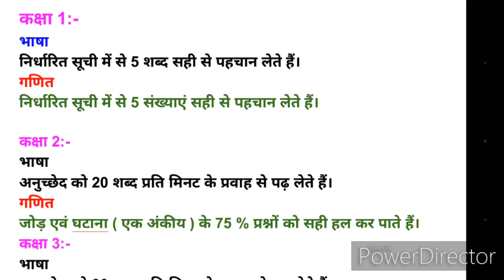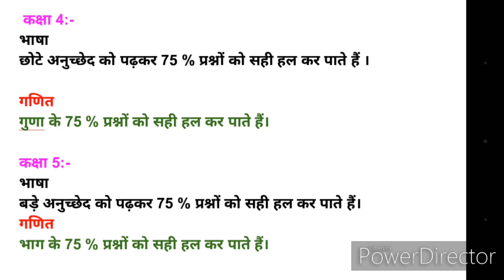Mission prerna,प्रेरणा लक्ष्य पर आधारित प्रश्नोत्तरी,Prerna Quiz,Prerna Lakshya Quiz,मिशन प्रेरणा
प्रेरणा लक्ष्य

कक्षा 1:-
भाषा
निर्धारित सूची में से 5 शब्द सही से पहचान लेते हैं।
गणित
निर्धारित सूची में से 5 संख्याएं सही से पहचान लेते हैं।

कक्षा 2:-
भाषा
अनुच्छेद को 20 शब्द प्रति मिनट के प्रवाह से पढ़ लेते हैं।
गणित
जोड़ एवं घटाना ( एक अंकीय ) के 75 % प्रश्नों को सही हल कर पाते हैं।
कक्षा 3:-
भाषा
अनुच्छेद को 30 शब्द प्रति मिनट के प्रवाह से पढ़ लेते हैं।
गणित
जोड़ एवं घटाना ( हासिल के साथ ) के 75 % प्रश्नों को सही हल कर पाते हैं।

 कक्षा 4:-
भाषा
छोटे अनुच्छेद को पढ़कर 75 % प्रश्नों को सही हल कर पाते हैं ।

गणित
गुणा के 75 % प्रश्नों को सही हल कर पाते हैं।

कक्षा 5:-
भाषा
बड़े अनुच्छेद को पढ़कर 75 % प्रश्नों को सही हल कर पाते हैं।
गणित
भाग के 75 % प्रश्नों को सही हल कर पाते हैं।